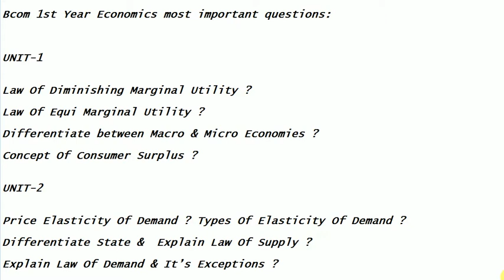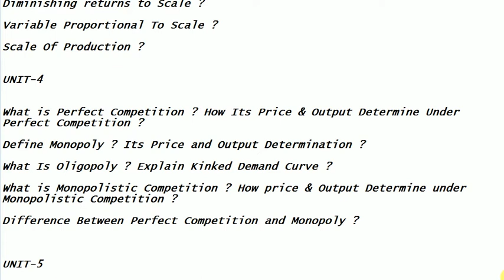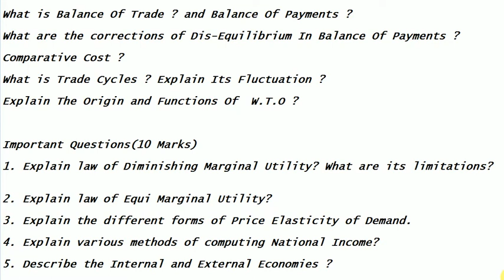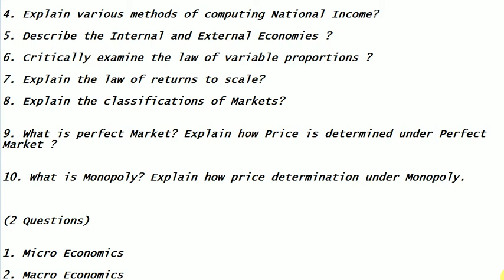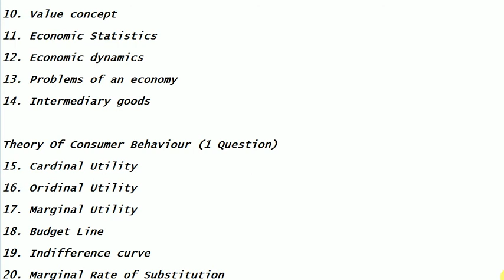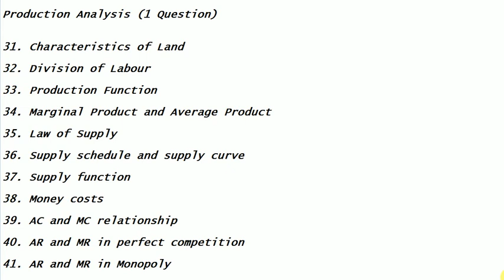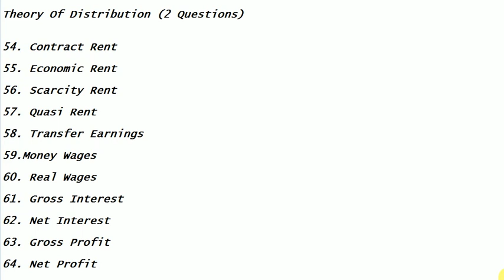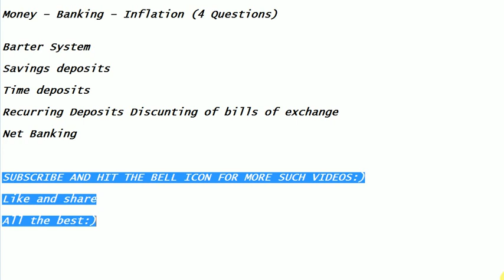Bcom 1st Year Economics Most Important Questions || BEST WAY TO STUDY